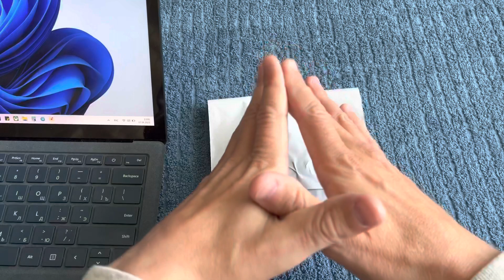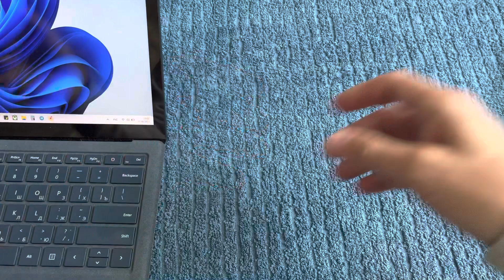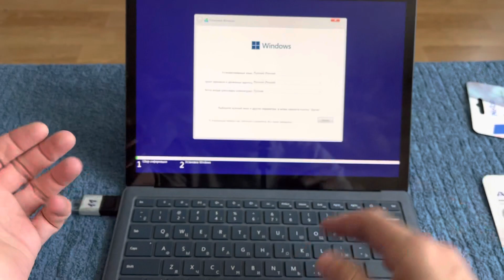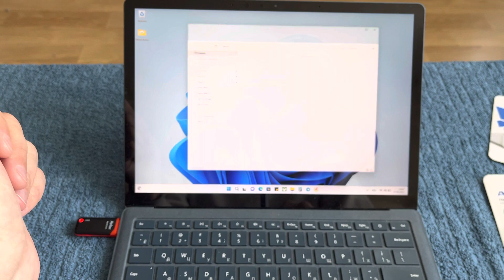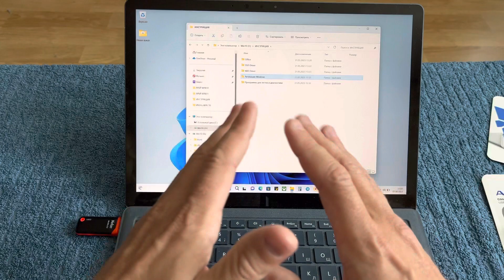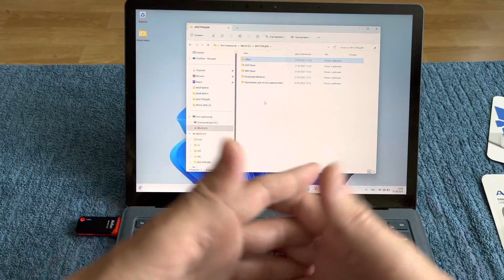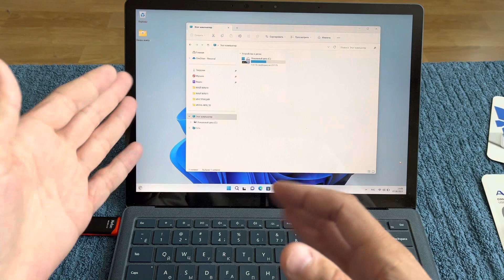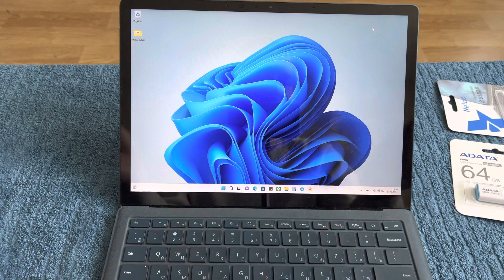Распаковка Windows 11 за 500₽ загрузочная флешка для установки Windows 10/11. Microsoft Office pro.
Ссылки на продавца ⤵️